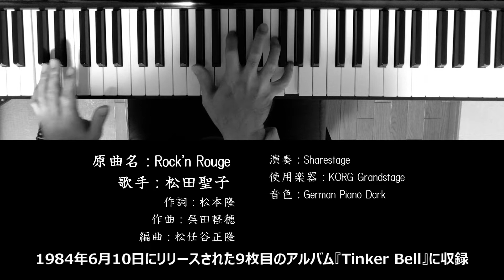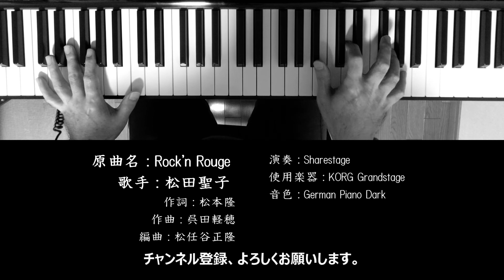Rock'n Rouge 松田聖子 ソロピアノ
『Rock'n Rouge』は、1984年2月1日にリリースされた16枚目のシングルで、1984年6月10日にリリースされた9枚目のアルバム『Tinker Bell』に収録されている曲です。
メロディーもアレンジも変化に富んだ曲で、なんか楽しいですよね！

原曲名：Rock'n Rouge
歌手：松田聖子
作詞：松本隆
作曲：呉田軽穂
編曲：松任谷正隆

Sharestageがお送りするMusicチャンネル、『TIME for SIMPLE MUSIC 音楽の時間』です。